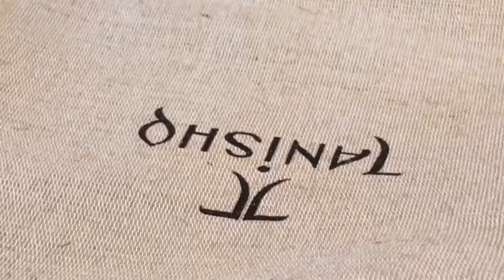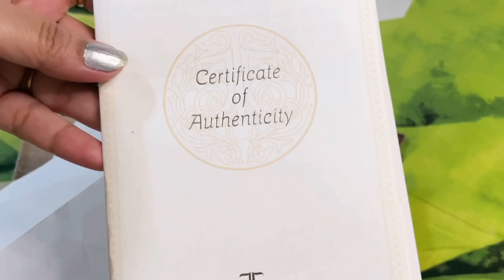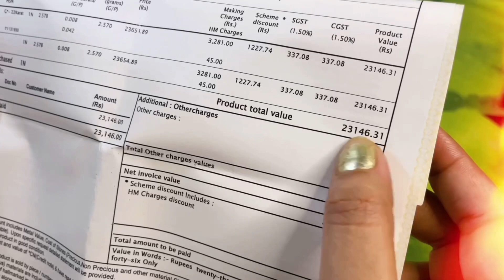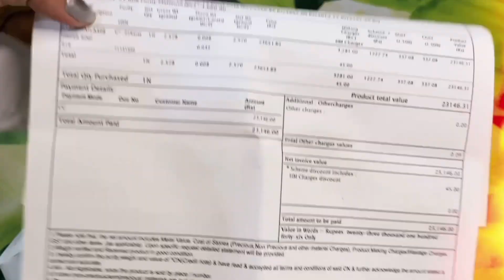Tanishq Latest Diamond Ring with weight and Price /My new diamond ring with bill /deeya/real diamond